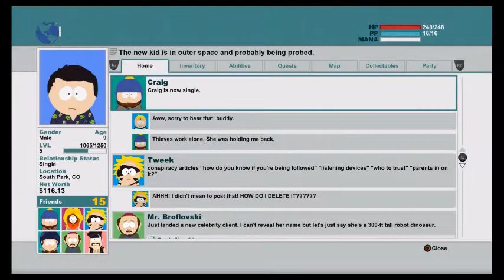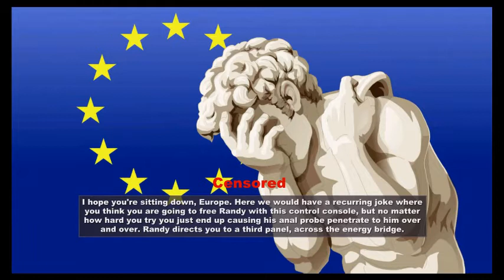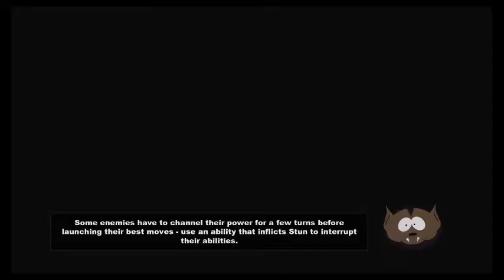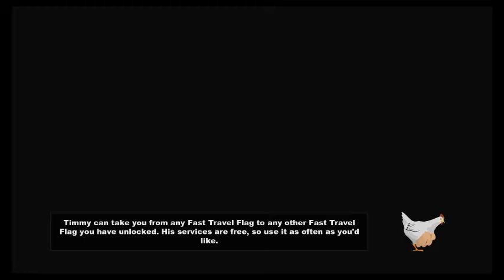South Park The Stick Of Truth Walkthrough (PS4) Gameplay Part 7 - UFO Crash!!